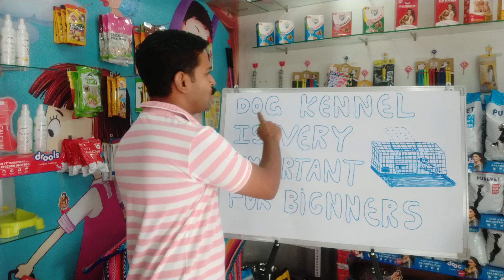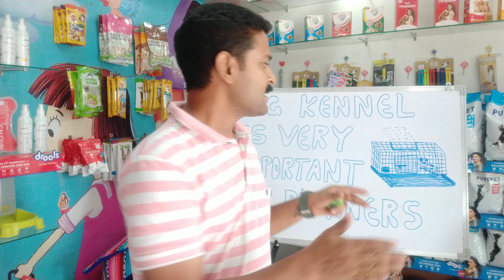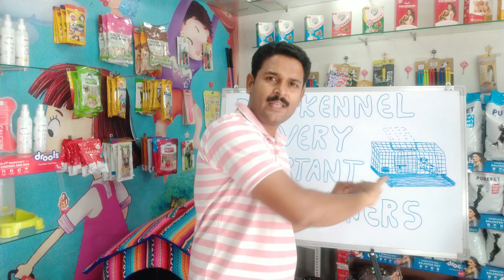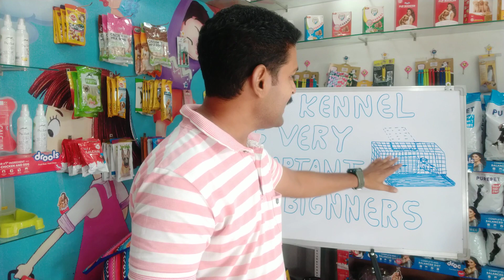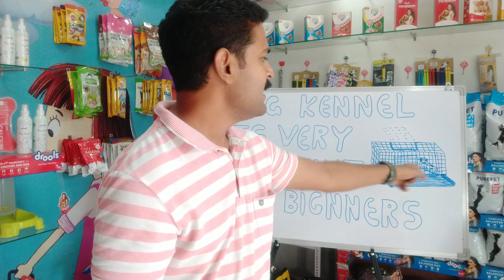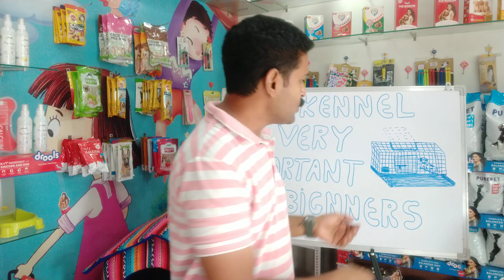Dog Kennel Is Very Important For Bignners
Hi
I'm Rishi Thapar
How to train your dogs and there behavior problems. Dog trainer 2006, I had trained thousand of dog. I did not used to beat and punishment the dogs while training
Address: Patiala, Punjab, India